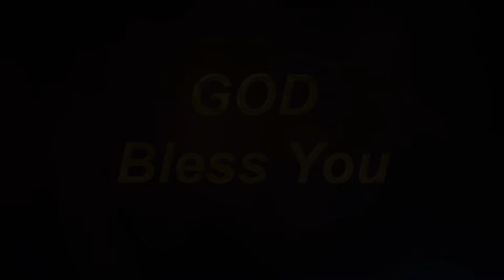Daily Miracle || வஸ்திரத்தை தொட்டாள் || அனுதின அற்புதம் || Dr.Ananda Stira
Follow Jonathan Moses Raj Stira ⬇️
Follow Ministry of Jesus ⬇️
Follow Dr.AnandaStira ⬇️
Follow Mrs.Margret Stira ⬇️
Follow Dr.Jane Joshua ⬇️
Follow Rev.Dr.A.Joshua ⬇️
Follow Deliverance Church ⬇️
Digital Media Powered by Dprince Broadcast Network